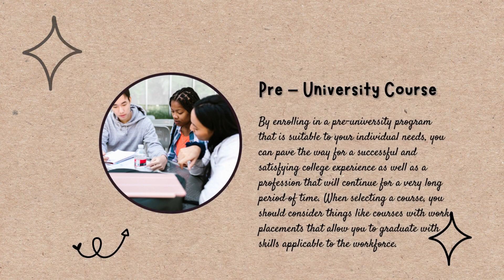Tips on choosing pre university courses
Students thinking for pre-university programmes should be aware of the best path for them. We help you choose pre-university course selections.